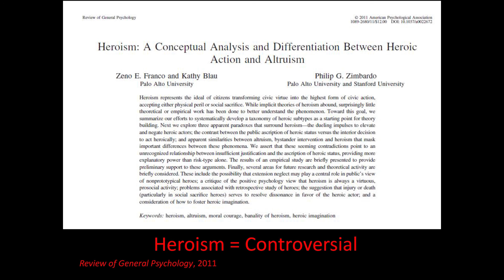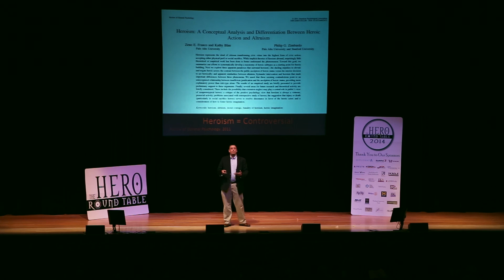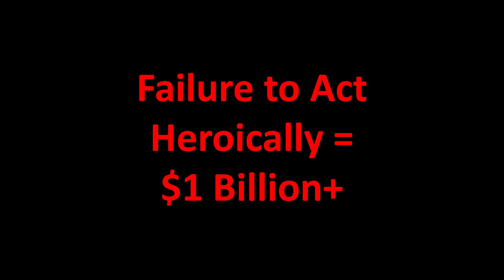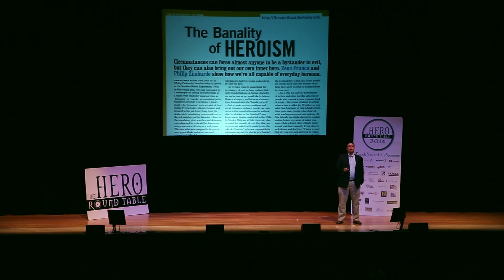Zeno Franco: What is Heroism?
Zeno Franco argues that heroism is fundamentally about risk. Real heroism requires risk-taking.

Delivered at the Hero Round Table Michigan in Flint in 2014.